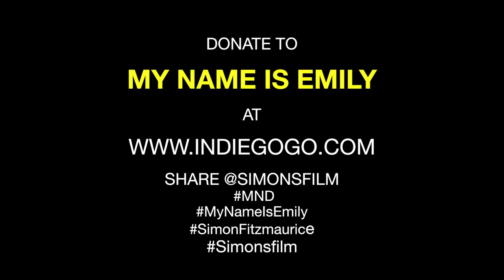Jedward Support MY NAME IS EMILY - a new film by Simon Fitzmaurice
Join Jedward and support MY NAME IS EMILY - A new film by Simon Fitzmaurice.

MY NAME IS EMILY is a feature film by Simon Fitzmaurice, an award winning Irish film-maker with MND (ALS) Produced by Kennedy Films and Newgrange Pictures

Simon Fitzmaurice was diagnosed with Motor Neuron Disease in 2008 - just after his film THE SOUND OF PEOPLE screened at Robert Redford's Sundance Film festival.

At the time, Simon was the father of two children, his wife Ruth was pregnant with their third, and he had been heralded as "Ireland's most promising film-maker" by Film Ireland

But Simon refused to allow his disease to affect his drive towards becoming a feature film director. In the face of this adversity he wrote the script for MY NAME IS EMILY.

Help support the Crowdfunding campaign for MY NAME IS EMILY